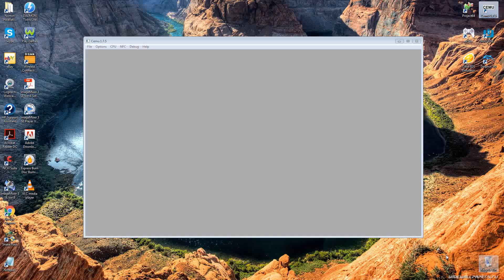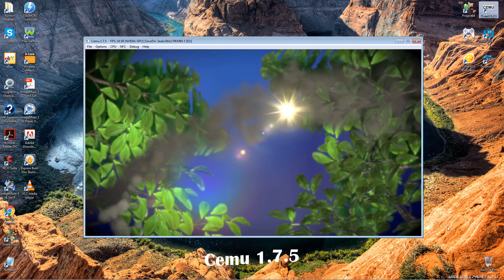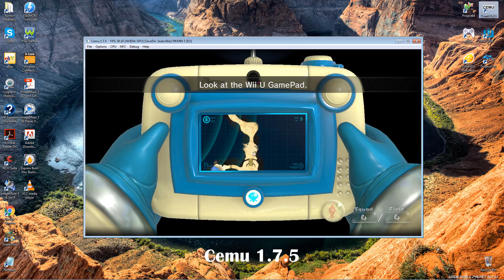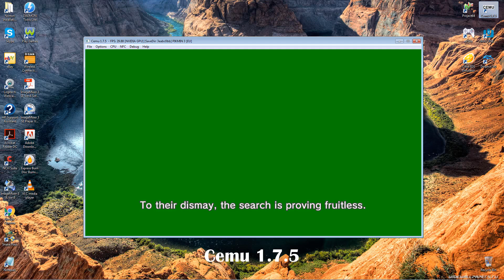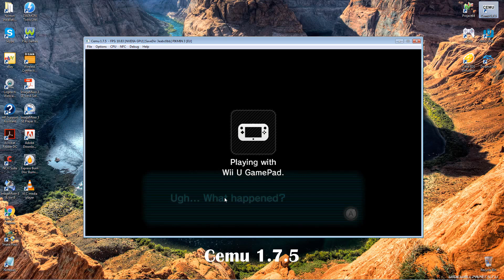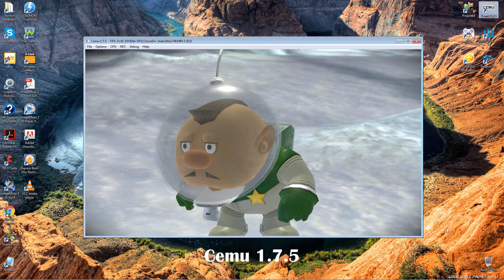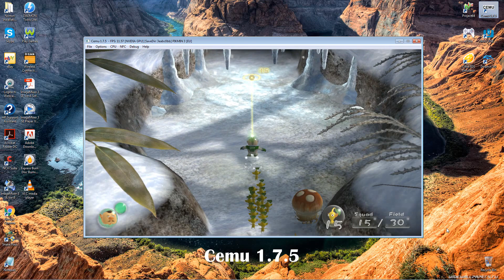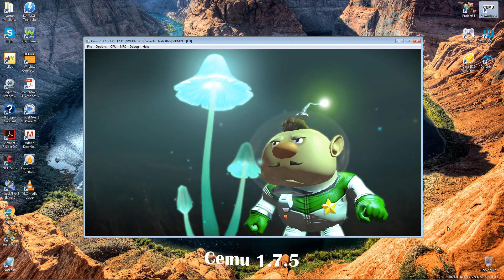Pikmin 3 | Cemu 1.7.5 | Nvidia Low-end | PC Gameplay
Stay Calm. And Emulate for PC. :)
Hello guys, welcome to Emulators for PC, where i'll be hosting emulators. This channel was created January 2nd, 2016. And we wanted to show what we have to the people around the world. Whether they are confused, or wondering if that game works on their PC. I make videos of tests, gameplay, tours of emulators, and other content. Our goal is to reach out to people. And we wanted to create something original. My channel, I sometimes show if a game crashes, tours, things like that. But we also show gameplay too. That's not original, but that what we've asked for several times. Have fun.

In this video, i'll be playing Pikmin 3 on Cemu 1.7.5. I wanted to see how Pikmin 3 plays out, because it's been a while since I tested and recorded gameplay footage of this game on Cemu. What it seems like, is that there's no differences since Cemu 1.6.3. Hopefully in the next version of Cemu, the framerate would be much better. In parts like in the beginning of the game. Which are 10 to 15 frames per second. But in forest levels, its much faster. 20-30 fps on the forest level. Hope you enjoy this video.

Note: Emulators for PC doesn't host roms nor links.
This is an educational video. Nintendo are the authors of this game.

The screen recorder makes games have a slower performance. Note I don't have a strong PC.

My specs sorry they suck :(
If i'm playing on windows 7 here are the specs:
AMD Athlom(tm)2 x4 635 processer (4 CORES), about 2.9 GHz
4 gb RAM

If i'm playing on the windows 10 here are the specs:
AMD A10-5750M APU with Radeon9(tm)
2.50 Ghz
12 gbs of ram

Description for Emulators:
Cemu - The first emulator to run Wii U Commerical games. This emulator is still in development and it could quite take a long time. But the devs are working really hard on this project. Exzap, one of the developers, has added a recompiler so some games work in 60 FPS! I highly recommend donating these devs, because they are doing great! Also he added multi-controller support, so you should see me play multiplayer in the future.

Citra 3DS Emulator - Citra is an experimental open-source Nintendo 3DS emulator/debugger written in C++. Although it is slow at this time, it is constantly being improved.
Citra's features include better visual output, debugging homebrew, with planned controller support.